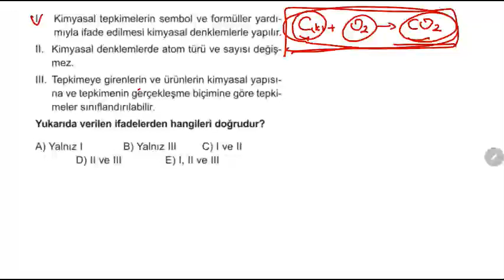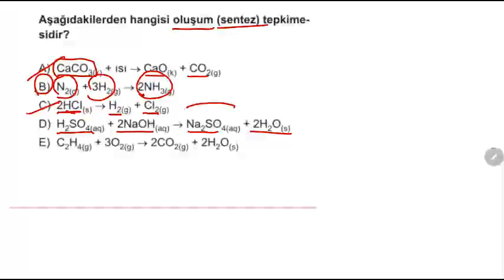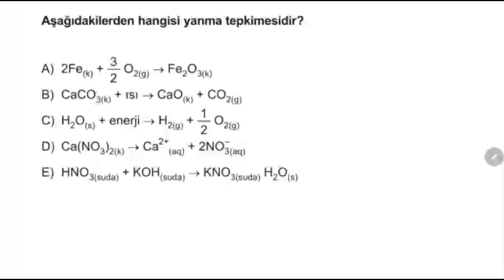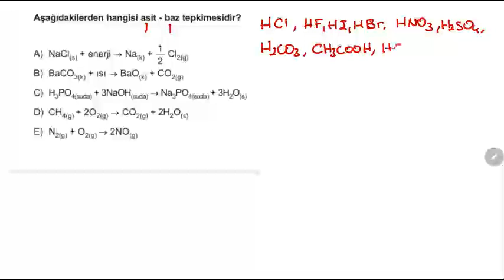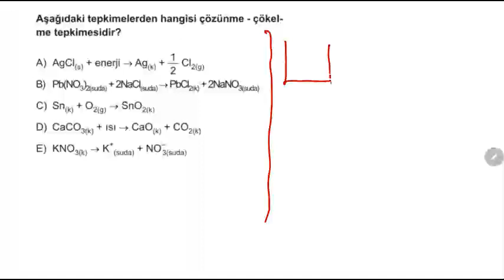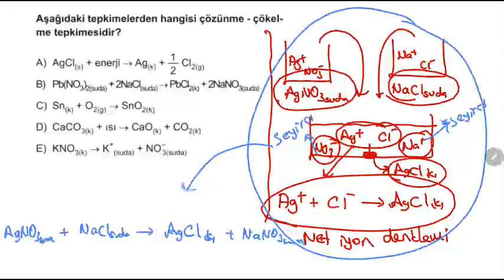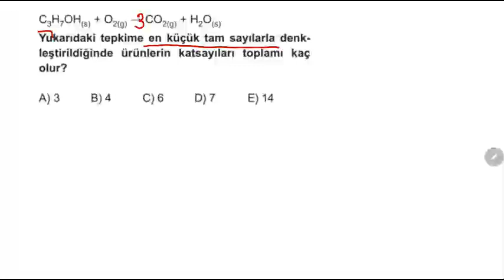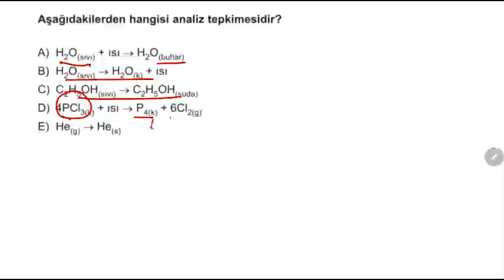TYT Kimya Soru Bankası - Kimyanın Temel Kanunları ve Kimyasal Hesaplamalar Test 7